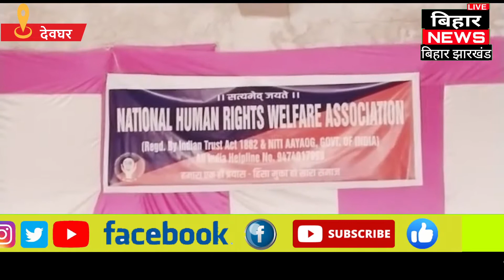Deoghar , नेशनल ह्यूमन राइट्स वेलफेयर एसोसिएशन के जिला कार्यालय का उद्घाटन किया गया